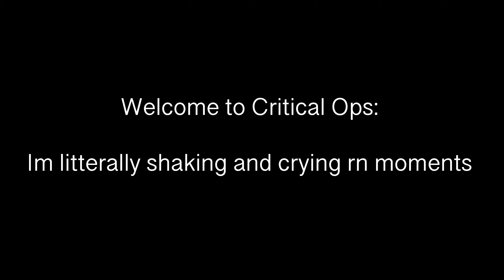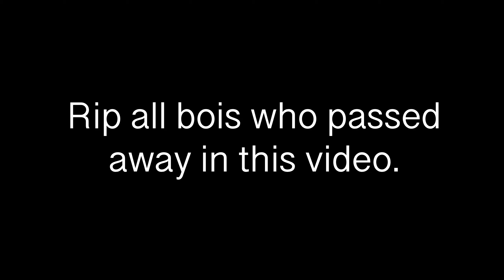Critical Ops I’m Literally Shaking And Crying Rn Moments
I’m cry rn 😂

LAST UPLOAD OF THE YEAR ALL VIEWS FINAL